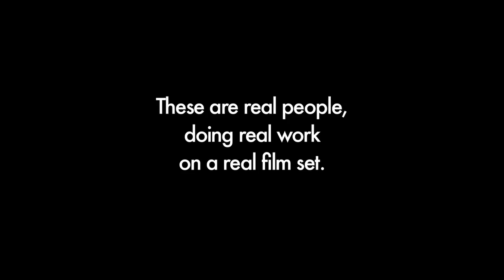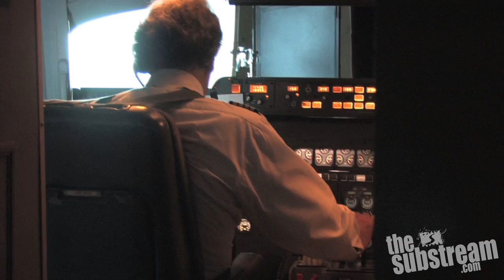The Film Lab: On Location - Grip & Lighting! Part 1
We joined a crew of swing grip-electrics on set and asked them to tell us about themselves... thesubstream.com On Location!!!